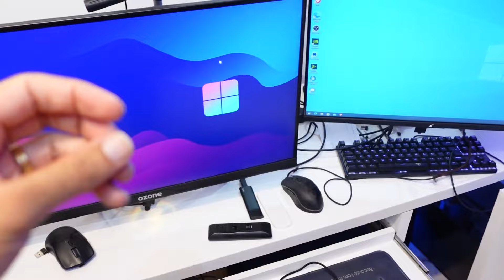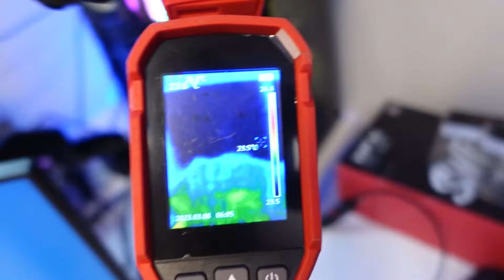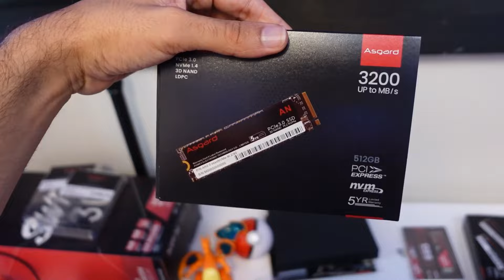Economia MONSTRA via AliExpress - SETUP que Uso DIARIAMENTE com várias peças do AliExpress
Essas são as peças vindas do AiExpress que mais uso no dia a dia. Tem um pouco de tudo para jogar, fazer lives, gravar vídeos e mais!
➡️ Promo Tendências
🤑R$9 off para compras acima de R$100:
alerta9
🤑R$22 off para compras acima de R$250:
trend22
🤑R$110 off para compras acima de R$1200:
trend110
➡️ Novos Usuários
🤑R$15 off para compras acima de R$60:
darker15
🤑R$25 off para compras acima de R$110:
darker25
➡️ PROMO do Mês
🤑R$ 17,23 para compras acima de R$ 146,65
MARUP3
🤑R$ 34,46  para compras acima de R$ 287,16
MARCHIC6
🤑R$ 51,69  para compras acima de R$ 459,46
MARCHIC9
🤑R$ 80,40  para compras acima de R$ 804,00
MARCHIC14
🤑R$ 137,84  para compras acima de R$ 1.148,66
MARCHIC24
◼ Delux m800 pro
Mouse pad
◼ EZCAP Ezcap321
◼ FIFINE Amplig Cond. BRAÇO
◼ FIFINE USB RGB
◼ SSD WALRAM
◼ DDR4 jazer
◼ B550 SOYO
◼ Asgard T3 FREYR 2X16GB
◼ R7 5700X
◼ R5 7600X
◼ MSI pro B650M-A wifi
◼ DDR5 Asgard
◼ Sony ZV 1
◼ Suporte Vertical GPU + CABO Phanteks 4.0
◼ REDMI 6A
◼ Capinha Redmi 6a
Charizard: